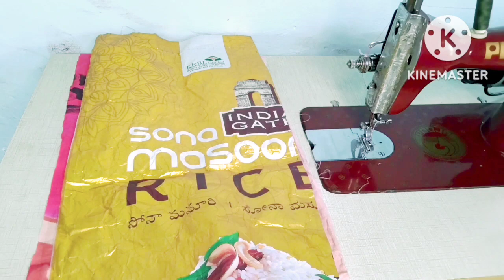amazing idea - महिलाएं जरूर देखें handbag cutting and stitching//shopping bag//grocery bag/lunch bag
Howtomakeahandbagcuttingandstitching Newdesignhandbag # handbagcraft # clothesbagcraft # handbagmaking # handbagbnanekatarika # homemadehandbag # handmadehandbag # shoppingbag # handbagcuttingstitching # bagbnanekividhi # bagsewingtutorial # bagmakingformwestclothe # clothescraftbag # easybag # Hindi

How to make a new design zipper handbag cutting and stitching at home

bag making from waste clothes step by step

clothes craft bag

designer bag
canvas bag
Side purse
DIY messenger bag
handbag stitching
bag making
bag craft
clothes craft
craft
lunch bag
handmade bag
bag making
shopping bag
tote bag
travel bag
homemade bag
clothes bag
grocery store bag
sling bag
cross body bag
shoulder bag
zipper bag
easy bag
handbag
side bag
beg bnana
simple bag
jeansbag
reversiblebag